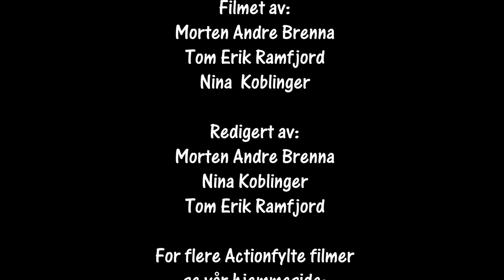Bilcross Kongsberg Vårløpet 27-28.04.2019